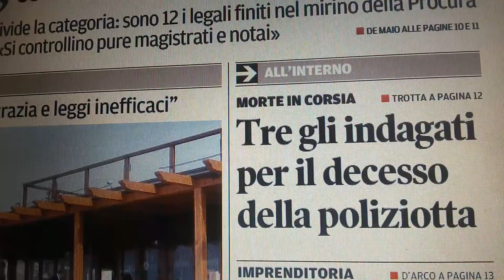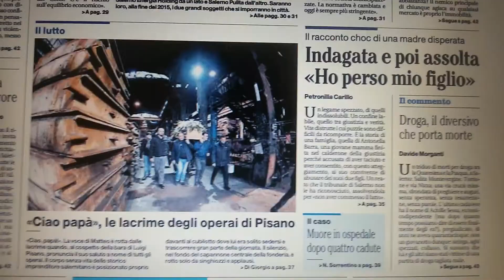Salerno, le prime pagine del 5 aprile 2015